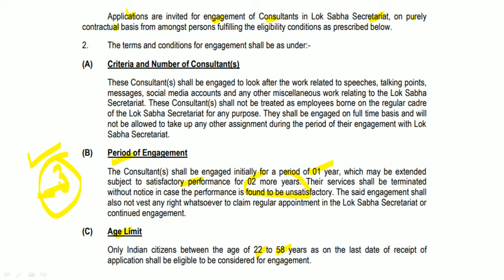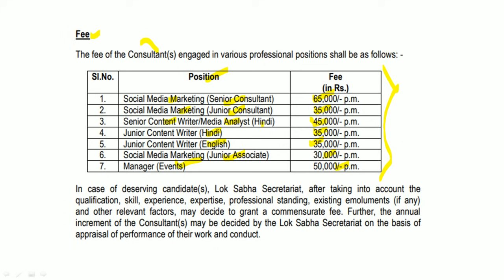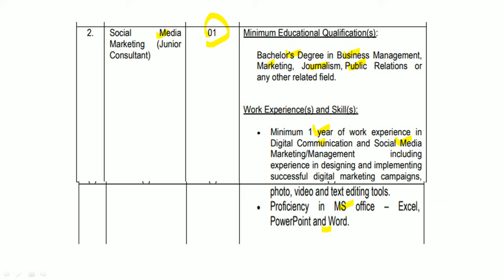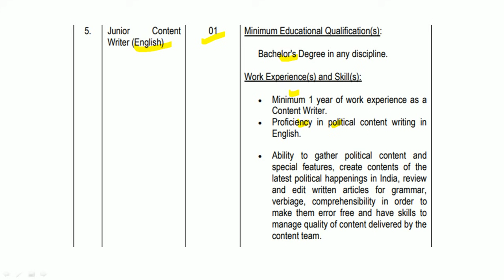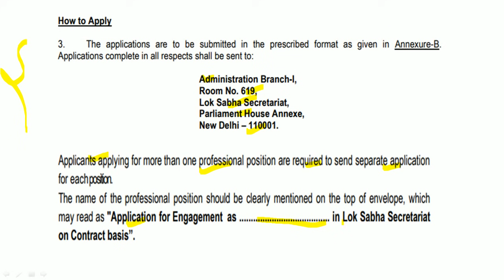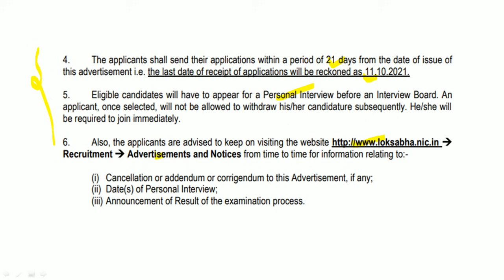लोकसभा भरती 2021| जाहिरात प्रसिद्ध | सल्लागार पदांसाठी भरती | वेतन 30,000 - 65,000/-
लोकसभेमध्ये सल्लागार पदांसाठी भरती होत आहे याबाबतची माहिती या ठिकाणी देण्यात आलेली आहे.

Logical Reasoning
1. A Modern Approach to Verbal & Non-Verbal Reasoning (2 Colour Edition)
2. A Modern Approach to Logical Reasoning (2 Colour Edition)
3. A New Approach to REASONING Verbal & Non-Verbal

Quantitative Aptitude
1. Quantitative Aptitude for Competitive Examinations
2. Quantitative Aptitude Fully Solved Book in English By Dr. R S Aggarwal for All Competitive Exams
3. Wiley's Quantitative Aptitude

General Knowledge
1. General Knowledge 2021
2. LUCENT'S GENERAL KNOWLEDGE

MPSC Books :
1. Tatyancha Thokla
2. Lokseva 21000+ MPSC Prashnasanch
3. Lokseva MPSC
4. DNYANADEEP ACADEMY MPSC